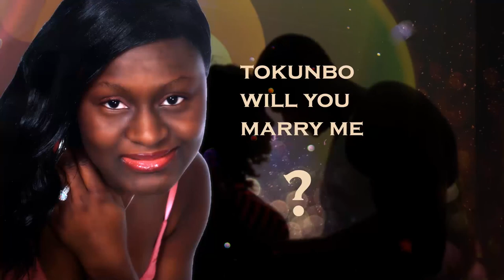DAMMY LOVE 4 REAL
Wedding Proposal shown at the Silvebird Galleria Cinema